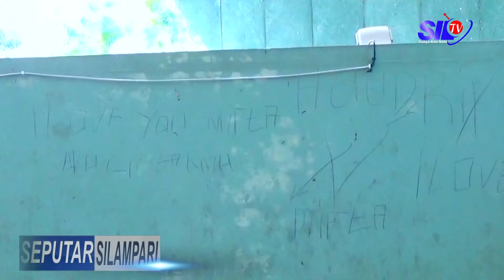SEPUTAR SILAMPARI MASJID AGUNG DARUSALAM MUSI RAWAS DINILAI KURANG PEMANFAATAN